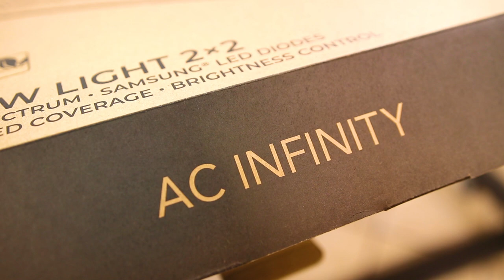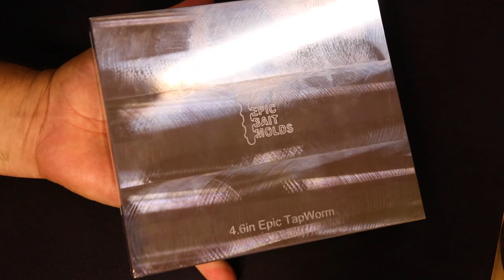The Epic TapWorm Catches Fish!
In this video we challenge ourselves to inject a bait and catch a fish on it int he same day! It’s the Wake & Bait Challenge!  My producer John pops in with some words of encouragement as we embark on our first challenge video on the channel!  We will be injection the Epic Bait Molds Tapeworm in a bunch of colors to help us out on our challenge.  Join me and the rest of my fellow baitchuckers on our adventure!!

CHAPTERS:
00:00 - Intro
00:30 - John Calls To Check In
03:00 - Video Intro
04:15 - AC Infinity Announcement
05:46 - Epic Tapworm Overview
07:30 - Color Recipe
08:30 - Mixing The Color
10:42 - De-Molding The Baits
12:22 - Catching Fish
18:35 - Outro

DIAMONDS & PEARLS COLOR RECIPE :
1 CUP Plastisol
  -  60 Drops MF Earthworm Blue
  -  Dash of Lureworks Diamond Blue Pearl

BACOENG 3 Gal. Vacuum Chamber Kit
PYREX Measuring Cups
Regular Stirring Sticks
Large Stirring Sticks
Measuring Spoon Set
Drizzle Spoons
Plastisol Mixing Stick